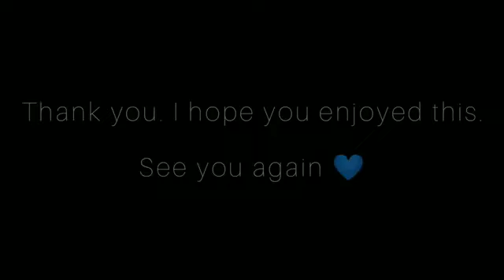New Sad 😢 Song Mashup ( slowed+ reverb ) 2023 | Alone 😔 song | Pain song| Night drive mashup lofi